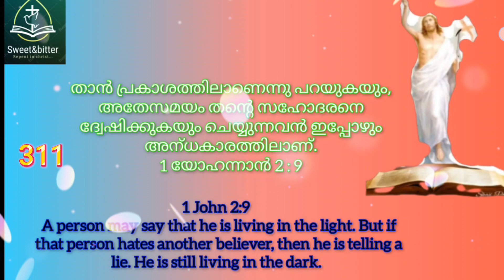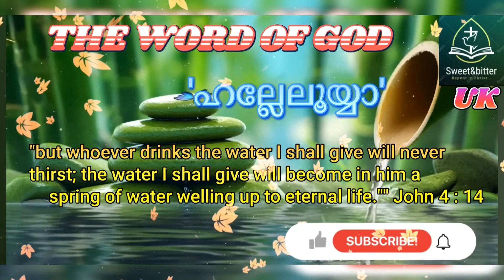Hallelujah 311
താന്‍ പ്രകാശത്തിലാണെന്നു പറയുകയും, അതേസമയം തന്റെ സഹോദരനെ ദ്വേഷിക്കുകയും ചെയ്യുന്നവന്‍ ഇപ്പോഴും അന്‌ധകാരത്തിലാണ്‌.
1 യോഹന്നാന്‍ 2 : 9